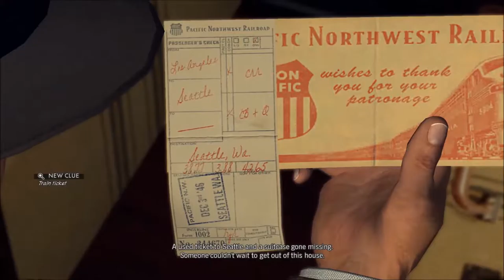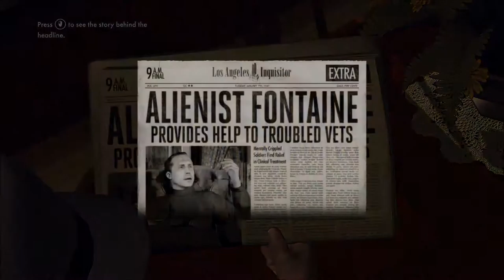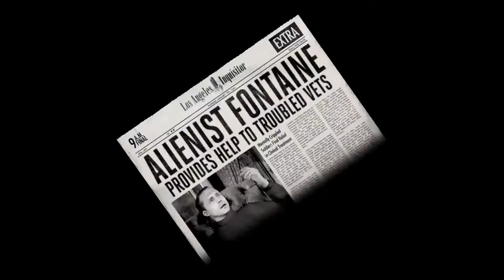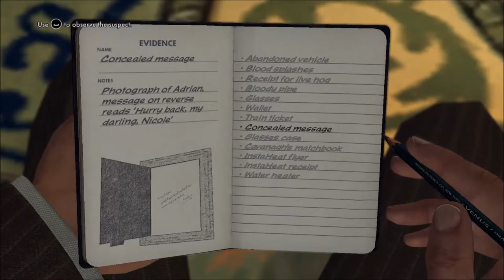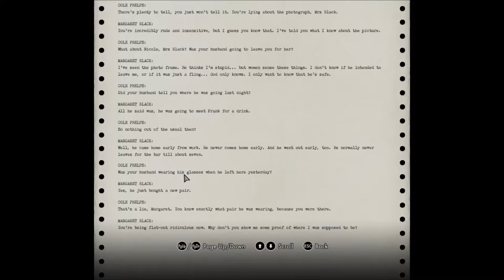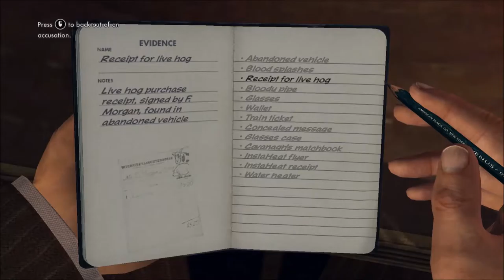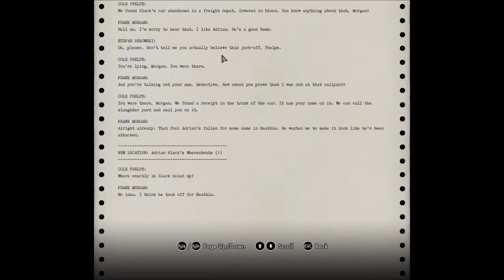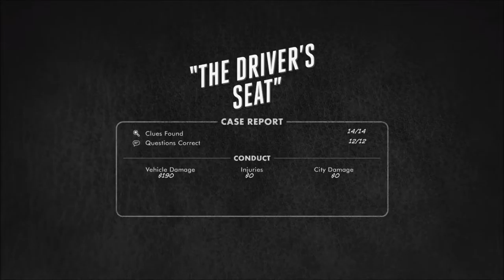Dr. Joe's LA Noire Part 3 - Terrible Liar